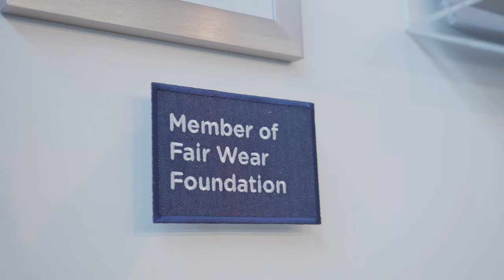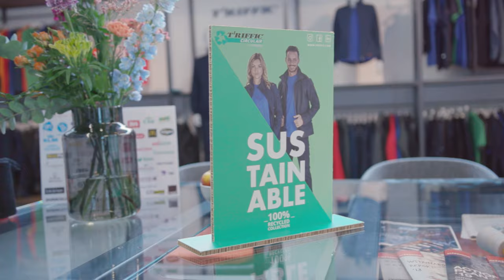The INTEGRES project: Meet Schijvens – A Dutch SME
Schijvens is an SME based in the Netherlands that manufactureand sells 100% recycled workwear. Tom Vos, Lecturer in Economics and Finance at Avans, spoke with Jeske van Korven, the company's CSR coordinator, about how Schijvens integrated sustainability into their business operations. This video is part of the Massive Open Online Course (MOOC) of the INTEGRES project. INTEGRES MOOC

The INTEGRES Project is a partnership between 5 international universities: Avans University Applied Sciences, University of Applied Sciences and Arts (HOGENT), Alma Mater Studiorum – University of Bologna, Université Catholique de Lille and Technological University Dublin. The purpose of the project is to broaden the enlarged skills related to accounting and reporting on non-financial information in Higher Education Institutions. Classical economic growth makes way for other values. Such as people, planet, and prosperity. This is necessary for a liveable planet and a sustainable economy. We face a major challenge. The people we train must eventually do it. The project is financed by Erasmus+.